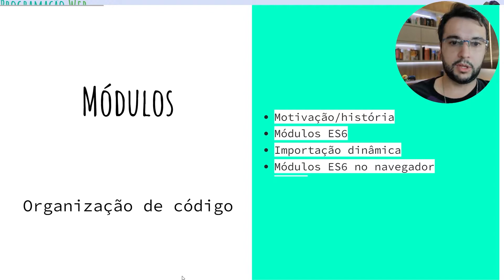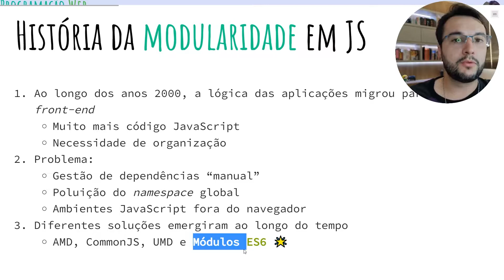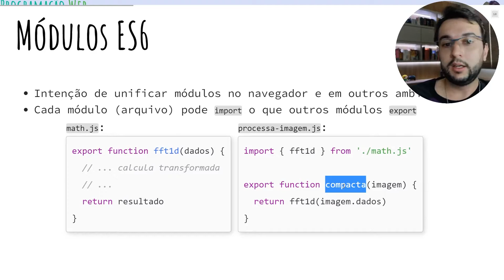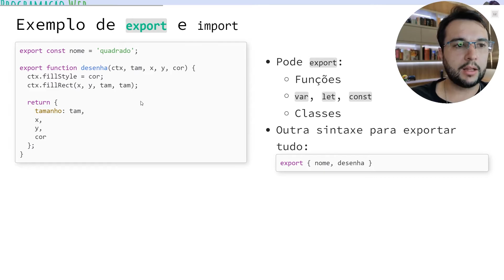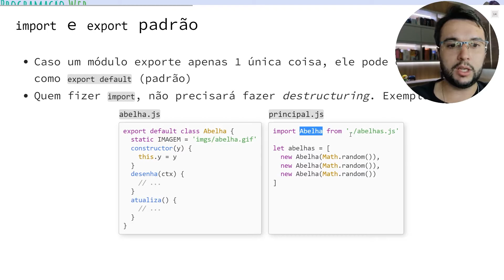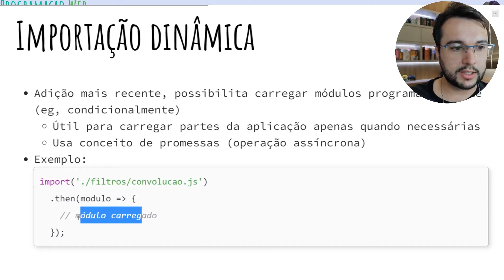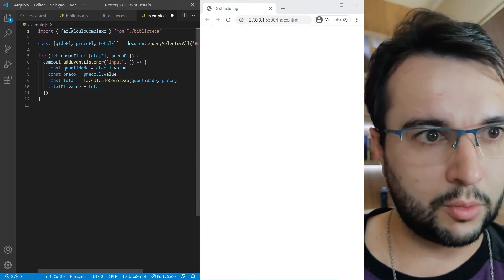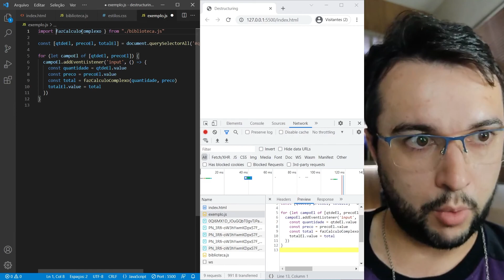Um guia para MÓDULOS JavaScript (ES6 Modules)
Ao longo do tempo passamos a escrever código JavaScript em maior quantidade e complexidade no front-end de aplicações Web, bem como programas não-triviais em outros ambientes JavaScript, como o Node.js.

Com isso, tornou-se necessário organizar o código de maneira a possibilitar uma gerência de dependências automática entre módulos e evitar a poluição de namespace global.

A especificação dos MÓDULOS JAVASCRIPT (ES6 Modules) introduz na linguagem a sintaxe e o funcionamento que permite a definição de módulos que atende ambos os problemas. Além disso, unifica a abordagem para organização em módulos usados no navegador e no Node.js.

Por meio das palavras import e export, podemos definir o que um módulo requer de outros e o que ele exporta - torna público.

Assuntos:
00:00 Intro
00:59 História da organização de código
03:52 Módulos JavaScript
06:01 No navegador
07:32 export
08:36 import
09:51 export/import padrão
11:19 Importação dinâmica
13:39 Exemplo no VS Code